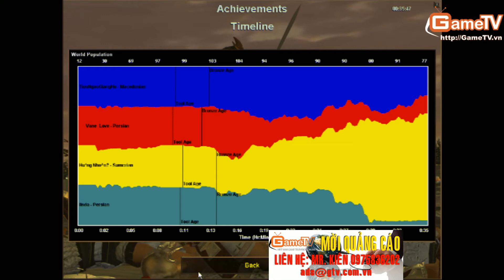AOE Linda Gunny vs VaneLove Mỹ Đình2013 11 11 C4T4